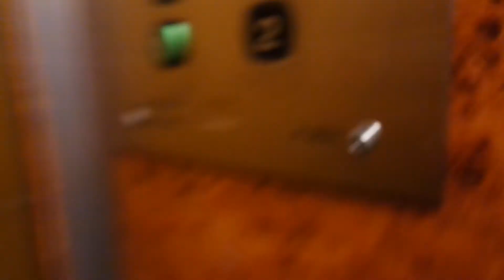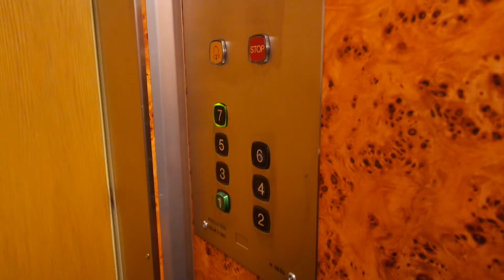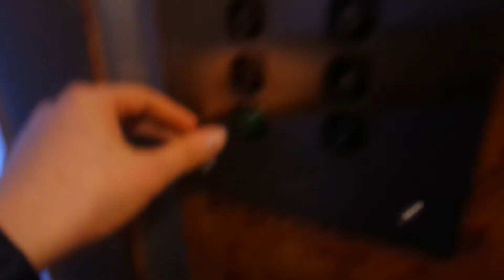Old modernized Kone traction elevator/lift in Kauppapuistikko 48A, Vaasa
Location: Kauppapuistikko 48A, Vaasa, Finland
Brand: Kone
Year installed/modernized: 1961/1990
Serial number: H 9694
Floors: 7(1, 2,  3, 4, 5, 6, 7)
Capacity: 3 persons or 240 kg
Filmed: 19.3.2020